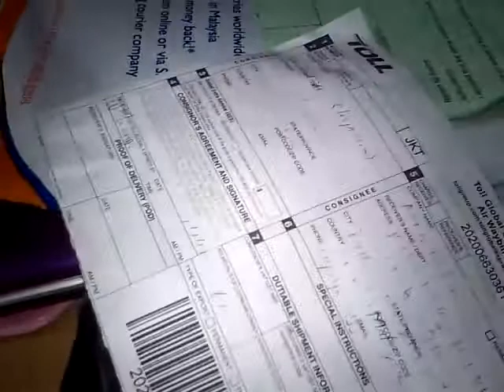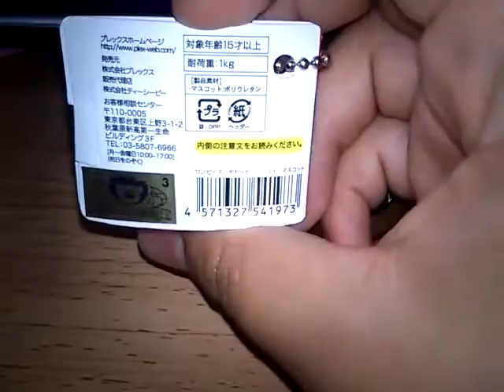Purchase package again